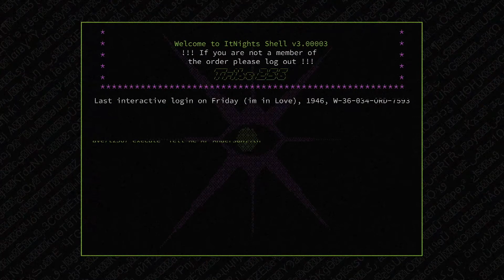Барух Садогурский — Исповедь одного известного айтишника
Самый личный и откровенный доклад Баруха: о выгорании, постковидном мире и удовольствии от работы